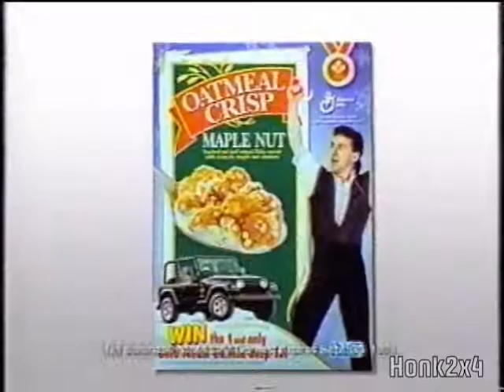1998 - Oatmeal Crisp TV Commercial (with Elvis Stoyko)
Aired on CityTV in 1998 - Toronto, Ontario Canada.

Elvis Stoyko